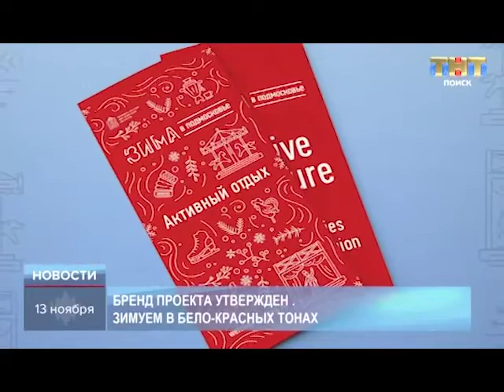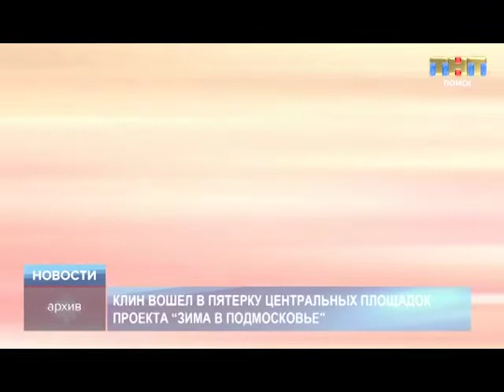ТНТ-Поиск: С 1 декабря стартует туристический проект "Зима в Подмосковье"